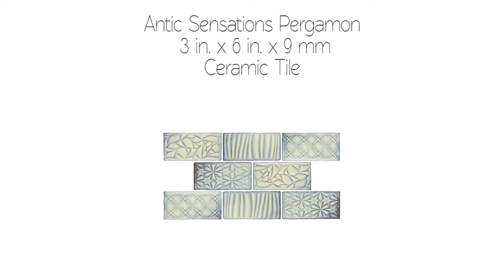Antic Sensations Pergamon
Bring unique modern accents to your home with the SomerTile Antic Sensations Pergamon 3 in. x 6 in. Ceramic Wall Tile. These embossed floral subway tiles feature uneven edges for a handmade look. There are up to four varieties of unique contemporary geometric patterns for endless design possibilities. The unique pastel coloring, which features shades of light blue and cream and gradually darkens to periwinkle and brown around the edges, creates a rustic look. These satin tiles feature a bisque finish that shows the red ceramic mixed with shades of blue on the raised pattern. The reactive glaze on this tile makes every piece unique, so you will never have two that are exactly the same. This reactive glazing technique may cause high variation between dye lots. Please expect variation in color between orders and from what is pictured. Use these subway tiles as an accent with many of our other products, including those in the Antic collection, to complete an elegant look.